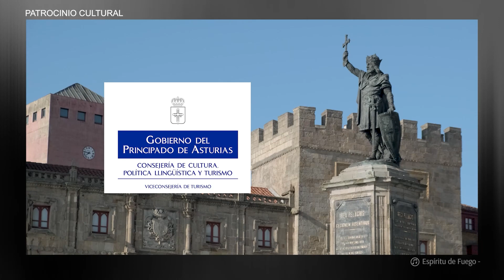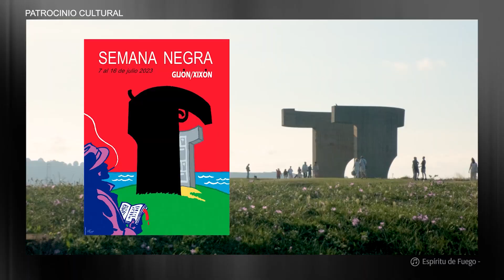Conversatorio: Carlos Bardem con Paco I. Taibo II